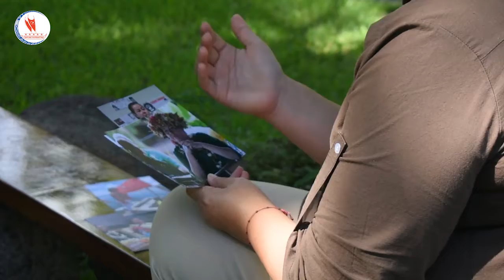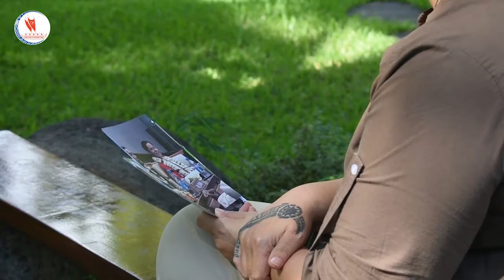Une photo, un souvenir avec Tepuaraurii TERIITAHI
Tepuaraurii TERIITAHI, représentante et Présidente du groupe Tapura Huiraatira à l'Assemblée de Polynésie française